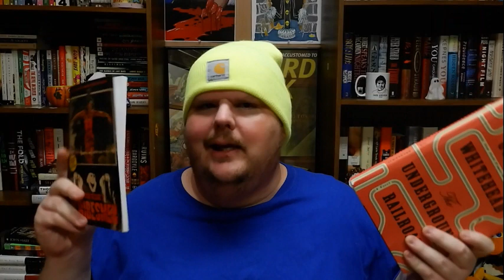Mail Time: JB Taylor!